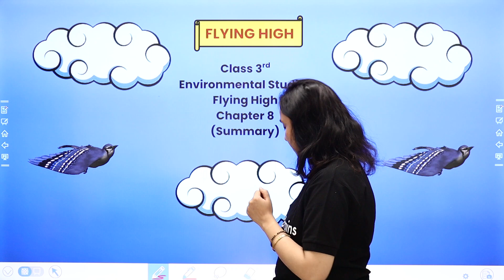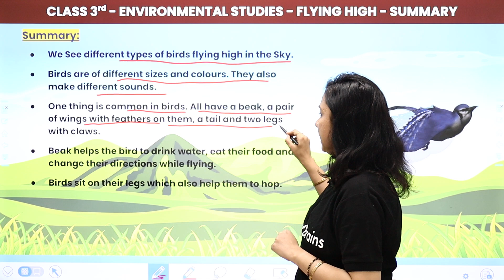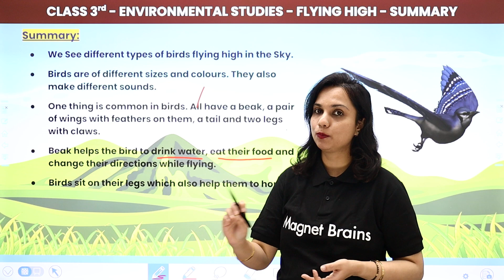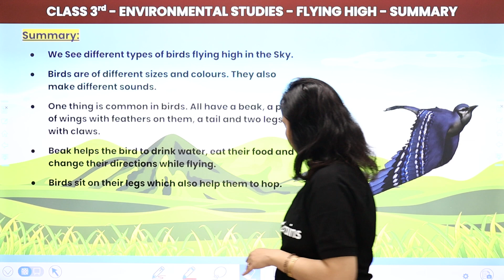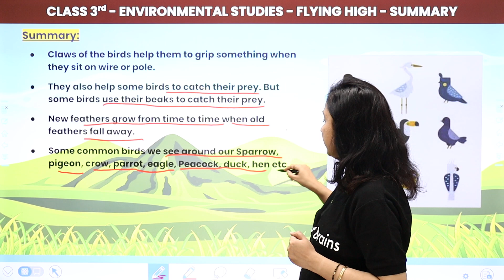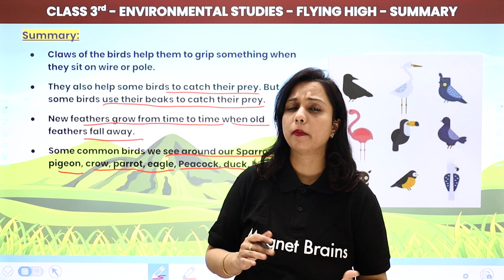Class 3 EVS Chapter 8 | Flying High - Summary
✔️ Class: 3rd
✔️ Subject: EVS (Looking Around Book)
✔️ Chapter: Flying High (Chapter 8)
✔️ Topic Name: Flying High - Summary
✔️ Topics Covered in This Video (By Shilpi Mam): Summary of chapter Flying High have been discussed in this video.